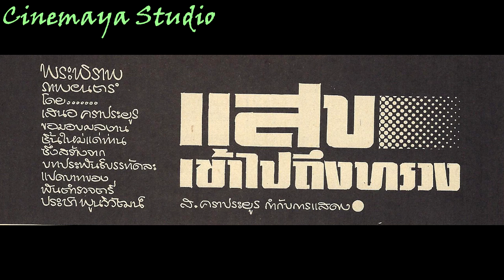แสบเข้าไปถึงทรวง (เล่า)เรื่องย่อ หนังไทย กับภาพยตร์ไทย ที่หาดูไม่ได้แล้วในปัจจุบัน นำแสดงโดย ยอดชาย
แสบเข้าไปถึงทรวง  (เล่า)เรื่องย่อ หนังไทย กับภาพยตร์ไทย ที่หาดูไม่ได้แล้วในปัจจุบัน นำแสดงโดย ยอดชาย เมฆสุวรรณ , ลักษมี เพ็ญแสงเดือน , สันติ คราประยูร